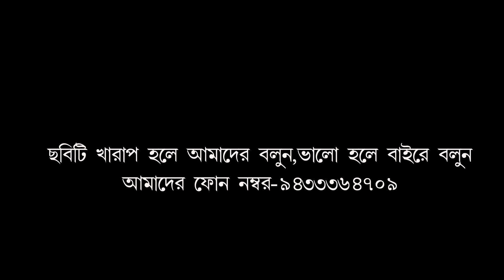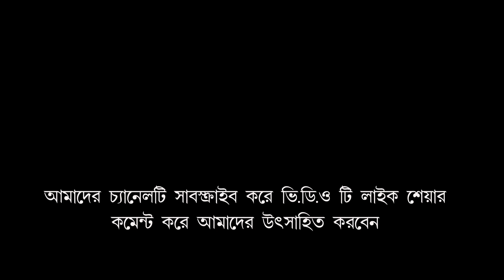মেয়েরা যেভাবে নাচলো বাপরে বাপ/Meyera Je Vabe Nachlo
Videography By-
                              STAR PRODUCTION